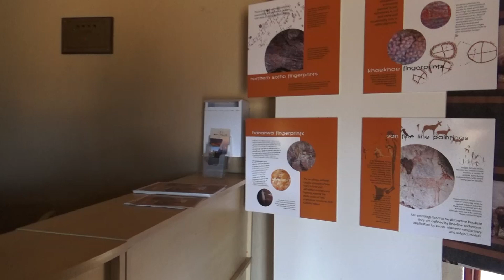Op naar Onze Volgende Slaapplaats in Zuid-Afrika! 🇿🇦 Inclusief House Tour!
Wie zijn we en wat is ons doel?

Wij zijn de familie meerschaert en elke week uploaden we 2 a 3 leuke videos. Wij zijn een gezin met 3 kids en we hebben ook zoals vele gezinnen een druk leven maar het gaat niet om hoeveel vrije tijd je hebt maar wat je doet met die vrije tijd.

We proberen met ons familie vriendelijk kanaal een inspiratie te zijn voor iedereen die graag geniet. We doen leuke uitstapjes (sunday - Funday) en we willen dit met jullie delen. Kindvriendelijk reizen, voor en nadelen van onze reizen,
Maar ook doen we pretparken, challenges en grappige sketches 😜.
Ons doel is om fun te hebben en bij zoveel mogelijk mensen een
glimlach te toveren .
Want lachen is voor ons HET belangrijkste.

papa = Jurgen
mama = Davinia
Orphée
Xanthe
Arko